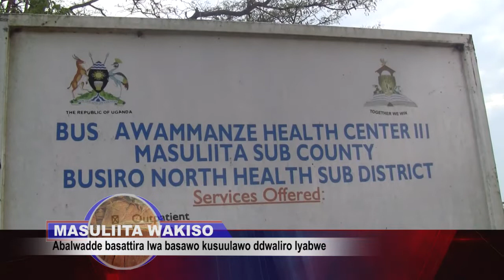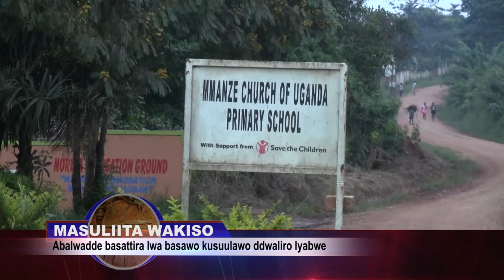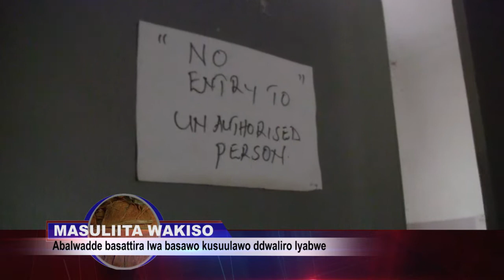Emasuulita abalwade balajana lwa basawo kusulawo dwaliro nebaduka